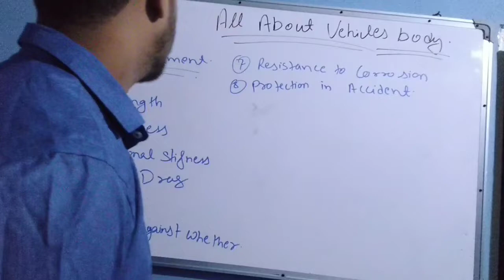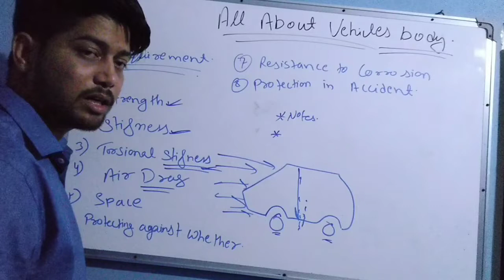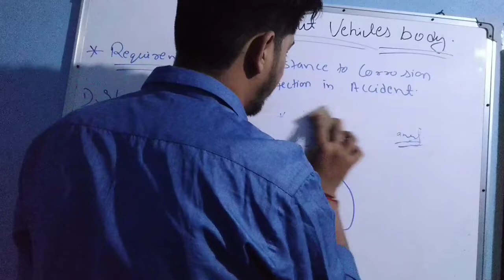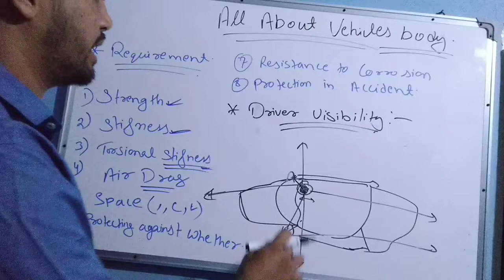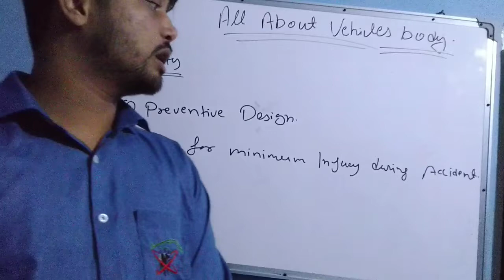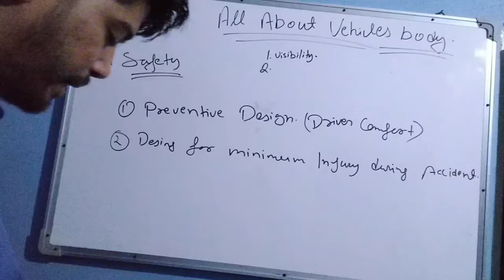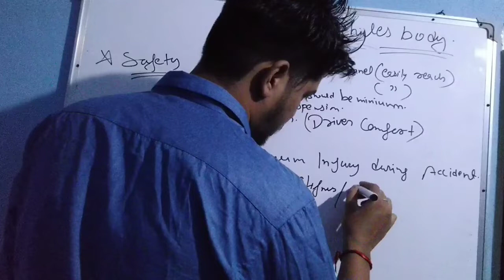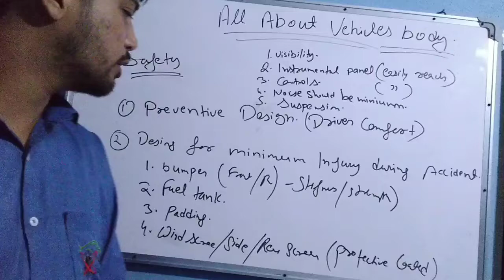Designing, Requirements & Driver Visibility of vehicle body||L7||AE